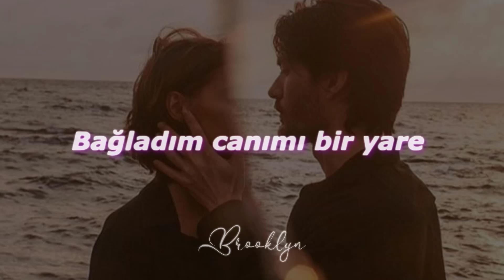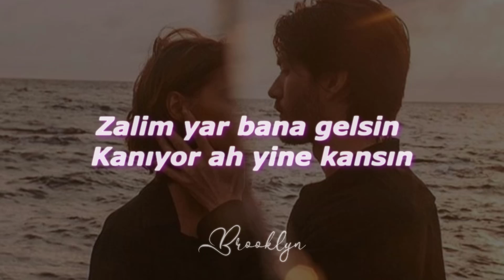Emre Fel - Yine Gel (Sözleri/Lyrics)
Emre fel yine gel şarkı sözleri ^^

Sözler

Bağladım canımı bir yare
Ağlarım gülmemem bu hale
Dağladı bir yanım divane
Ağlarım bulamam bir çare

Ağlıyorum ben
Yanıyorum gel
Yine gel

Yarim ah bana gelsin
Yanıyor gönlüm ah yansın
Yar bana gönlünü versin
Yine yar gözlerim gülsün

Zalim yar bana gelsin
Kanıyor ah yine kansın
Yar yine gönlüm aldansın
Bana yine gün yüzü versin

Ağlıyorum ben
Yanıyorum gel
Yine gel

Ağlıyorum ben
Yanıyorum gel
Yine gel